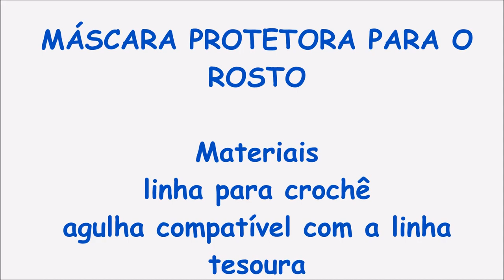Máscara Protetora de rosto Rosana Murari Crochê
Máscara Protetora de Rosto
materiais :linha para crochê
agulha de crochê compatível com a linha
tesoura para arremates

obrigada e Deus abençoe todos nós